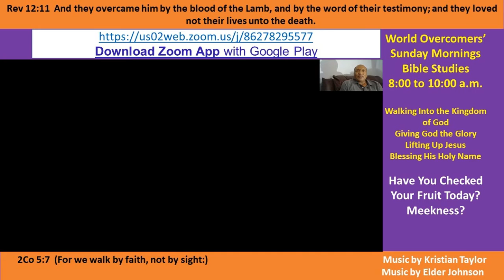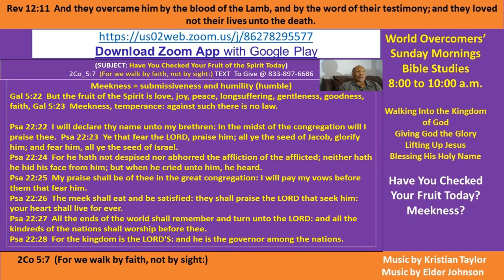Kenny Taylor-WOCM- Have You Checked Your Fruit of the Spirit Today - 8a Meekness 021421